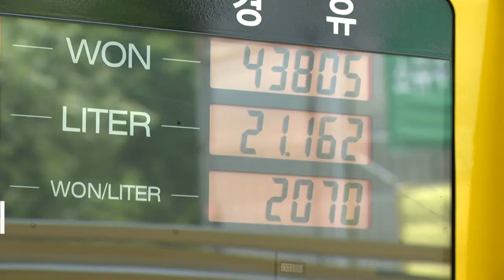“韓 금리 인상, 연말 3%까지 오를 것”... 물가상승률은 5% 초반 전망 (20220822)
현재 2.25%인 우리나라 기준금리가 올해 연말에는 3%까지 오를 전망입니다.
최근 이데일리가 국내 증권사를 대상으로 진행한 설문조사에서 한국은행 금융통화위원회는 이달 기준금리를 0.25%포인트 인상하고 우리나라 기준금리는 올 연말에는 3.00%까지 오를 것이란 분석이 제기됐습니다.
이는 물가상승률이 두 달째 6%대를 기록하고 있는 데다, 향후 1년의 물가상승률을 예상하는 기대인플레이션율이 4.7%로 사상 최고치를 찍고 있는 상황에서 물가를 잡기 위한 금리 추가 인상에 무게를 둔 것으로 풀이됩니다.
또 올해 연간 소비자물가 상승률은 5% 초반대가 예상됐습니다.
5%대 연간 물가상승률은 1997년 외환위기 당시 기록했던 7.5% 이후 25년 만에 가장 높은 수준입니다.